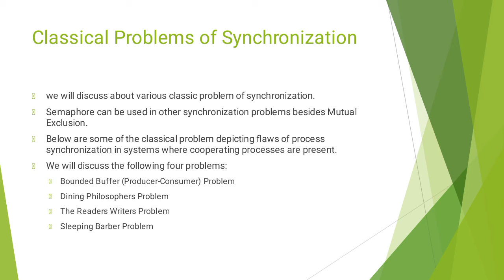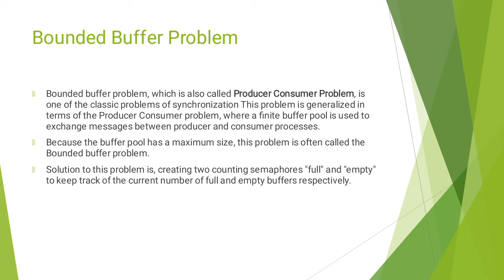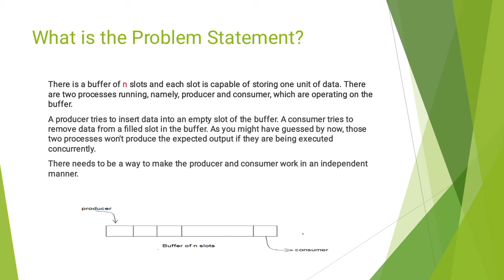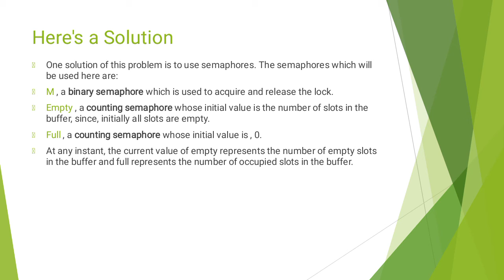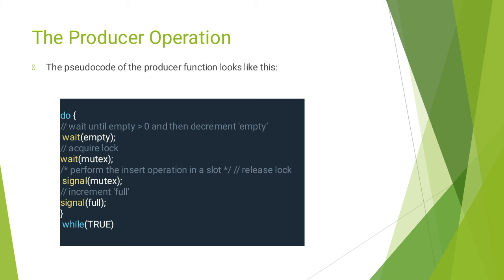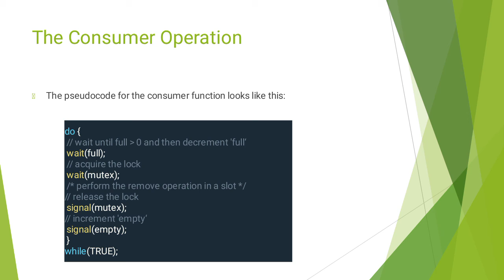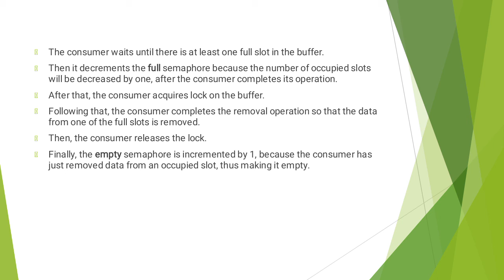Classical Synchronization Problem | Bounded Buffer Problem